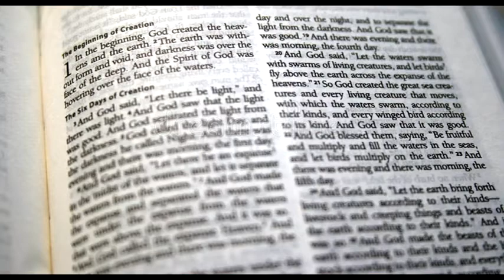Homilia del 1 de Agosto 2020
Homilia del 1 de Agosto 2020 San-Mateo-14,1-12